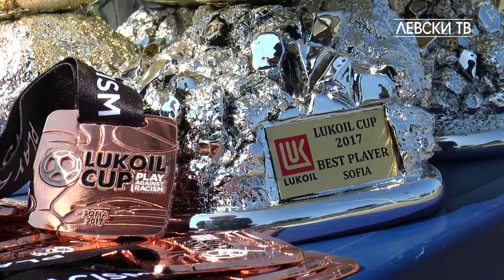Награди за малките левскари, "сините" с бронз в престижния турнир Lukoil Cup 2017